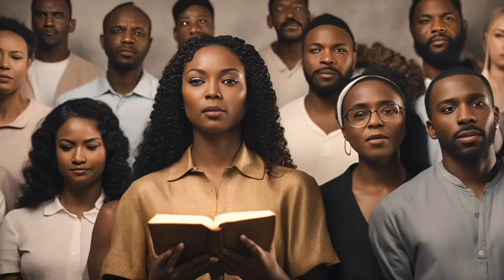🙏🔥Prayer Against Manipulations and Attacks on My Life🙏💥PrayerForProtection🛡️✨ SpiritualWarfare 🕊️💪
Heavenly Father, in the mighty name of Jesus, I come before You to stand firm against every form of manipulation and attack directed at my life. I reject every scheme and plan of the enemy that seeks to control my thoughts, actions, or decisions. I declare that every attempt to deceive or mislead me is broken by Your power.

Father, I ask for Your divine protection over my mind, heart, and spirit. Let no evil influence find its way into my life, and let no force of darkness prevail against me. I cancel every spiritual attack, whether through dreams, visions, or negative influences, and I cover myself in the precious blood of Jesus.

I break every chain of manipulation and declare that I am free from all forms of control and bondage. No weapon formed against me shall prosper, and every tongue that rises against me in judgment, I condemn. I decree that my life is guarded by Your presence and filled with Your peace.

Father, strengthen me to stand firm in Your Word and to walk in Your truth. May Your protection surround me in all areas—spiritual, emotional, physical, and financial. I thank You, Lord, for the victory and deliverance that come through Your name.

Dreams Father YAH (GOD) Gave Me:

 • Dreams Father YAH (GOD) Gives Me!💕